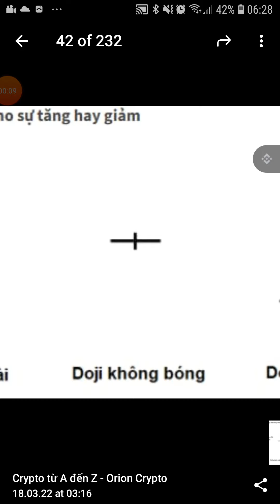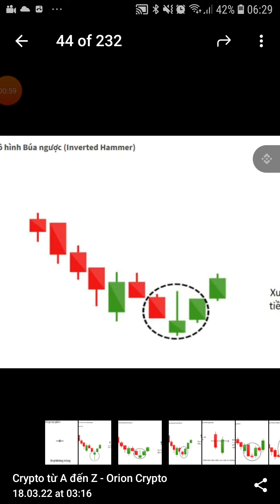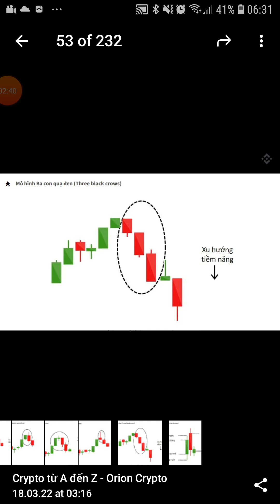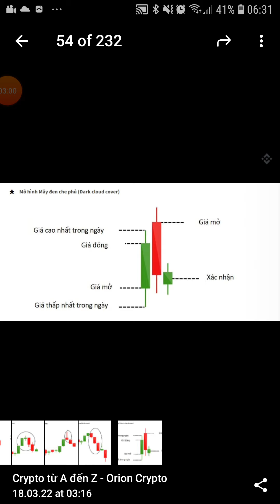bài số 5 Tìm hiểu các loại nến quan trọng